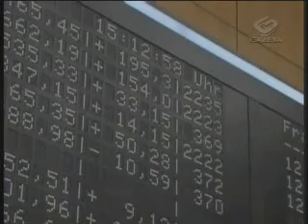A crise no mercado financeiro mundial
Chega ao fim uma semana turbulenta para o mercado financeiro global. Numa decisão inesperada, o Banco Central dos Estados Unidos socorreu o mercado com redução nos custos das linhas de empréstimos para os bancos. O anúncio chegou tarde demais para as bolsas asiáticas, que fecharam em acentuada baixa. Mas ajudou na recuperação das bolsas européias, que finalizaram os pregões em alta. A bolsa de São Paulo acompanhou a melhora. Mas terminou a semana com perda de quase 8%.